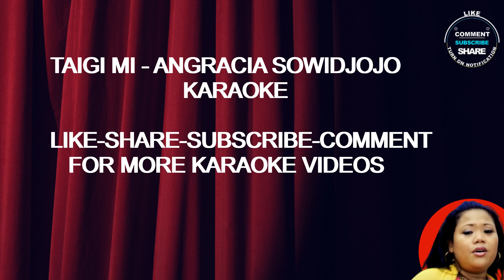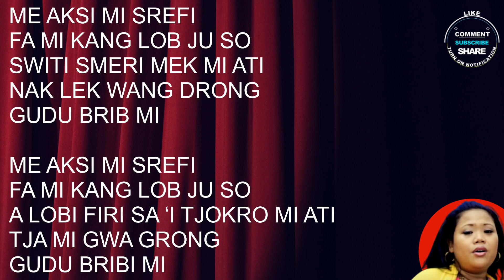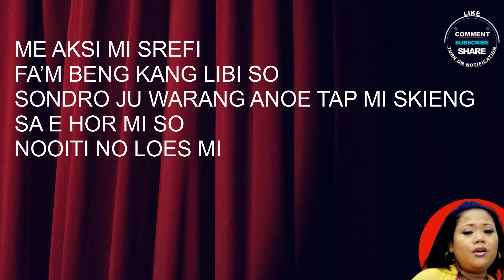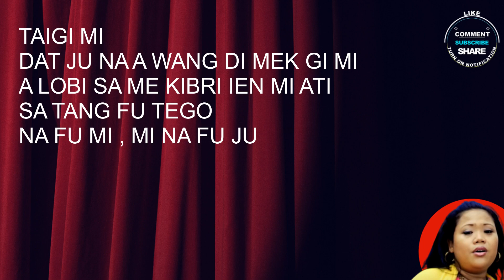TAIGI MI - ANGRACIA SOWIDJOJO ||| KARAOKE